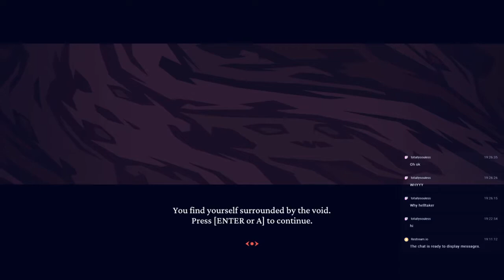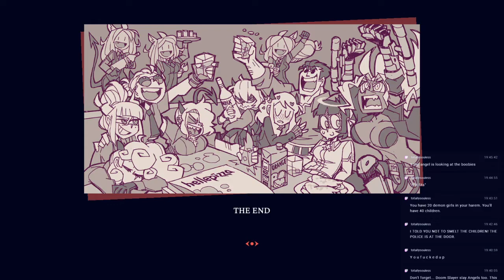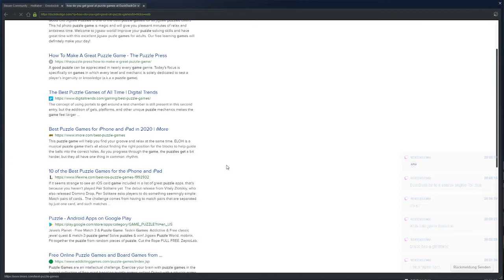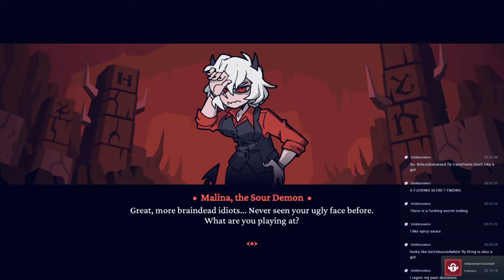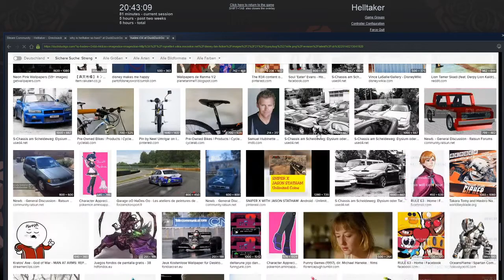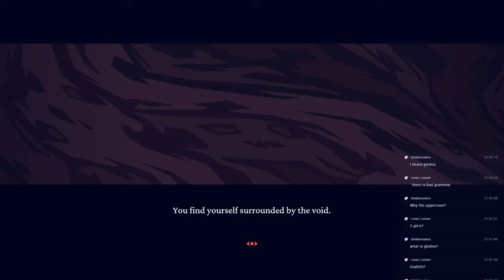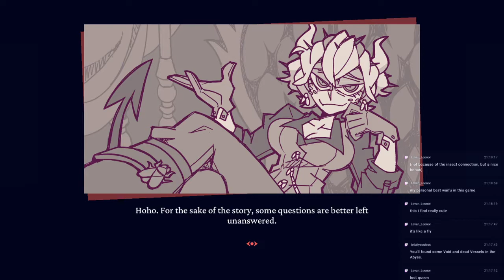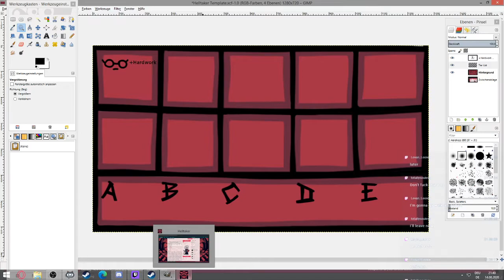Lovesäck Streams - Helltaker #3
Might aswell go all the way, since I've sold off my soul to at least 7 of these devils already...